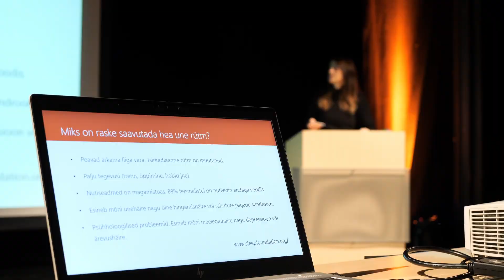Terviseviidad 2021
Video filmis ja monteeris Joosep Kaust.